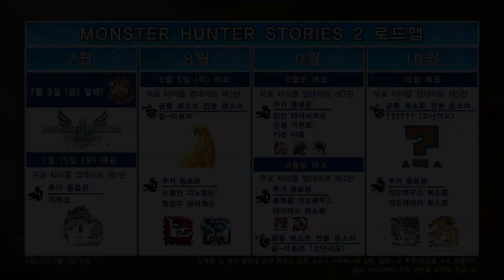MHST2 캐릭터 소개 영상 - 에나&카일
「몬스터헌터 스토리즈 2 파멸의 날개」에 등장하는 캐릭터, 에나와 카일의 소개 영상입니다.

「몬스터헌터 스토리즈 2 파멸의 날개」는 현재 닌텐도 e숍과 Steam에서 절찬 판매 중입니다.